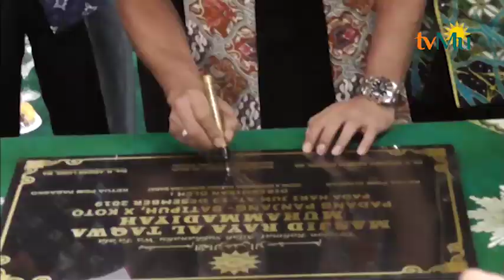Peresmian Masjid Taqwa Muhammadiyah Dihadiri Ribuan Warga